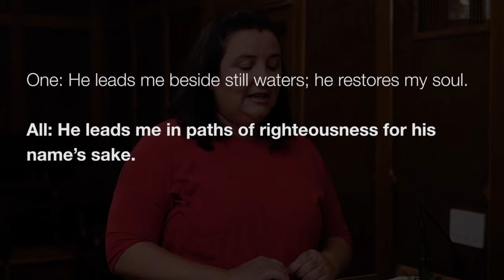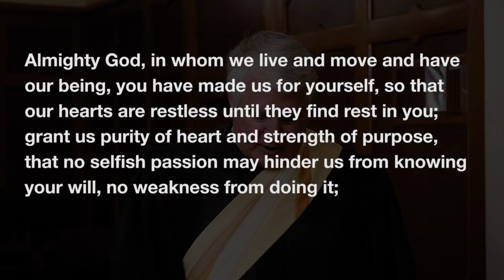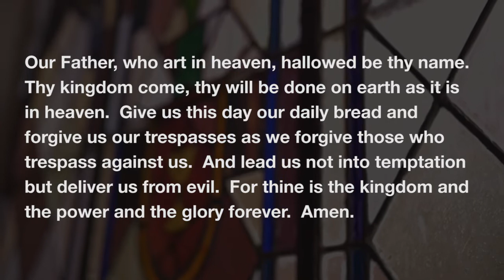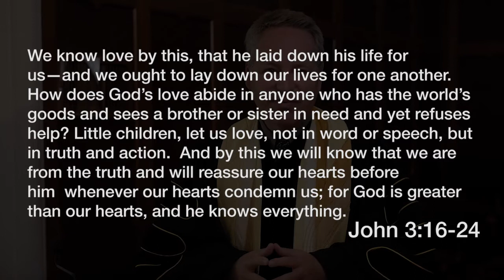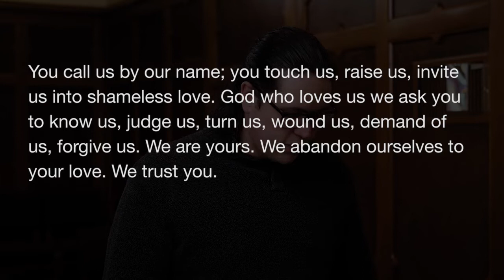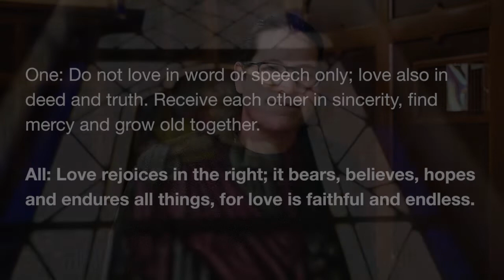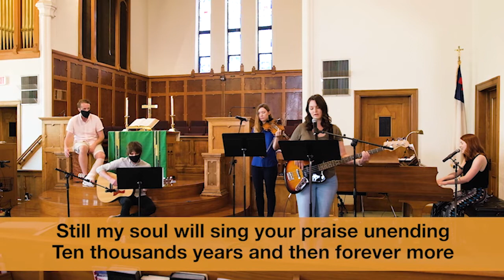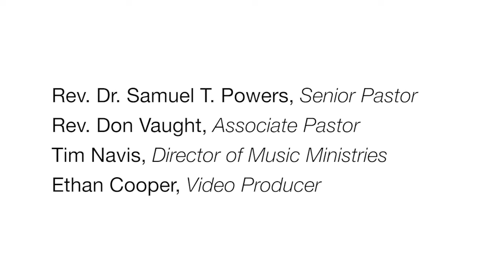Online Worship - April 25, 2021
We welcome you and would love to hear from you if you are watching by connecting with us in some way, either through a comment below, a private message or a "like" to our video.
or text 73256 with "Gifts + amount"
• Download the bulletin by visiting our website.